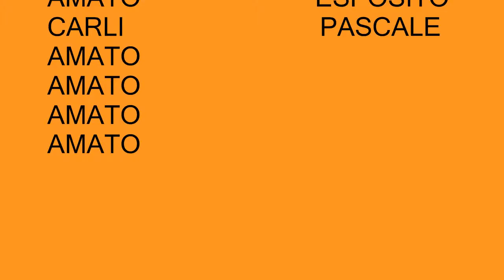f c iturra galiano team 8 4